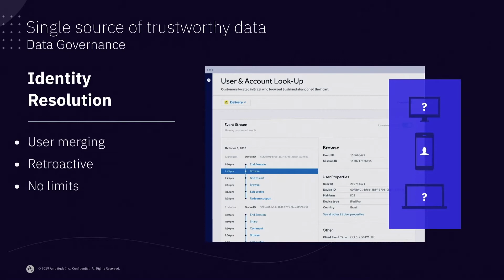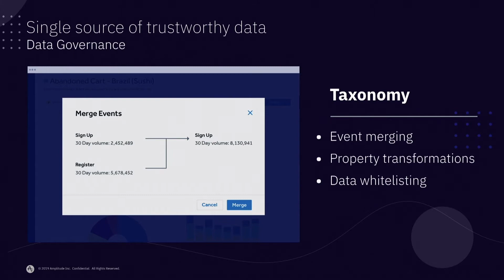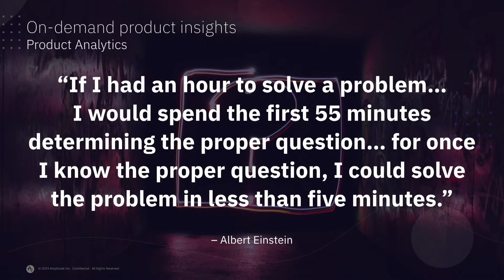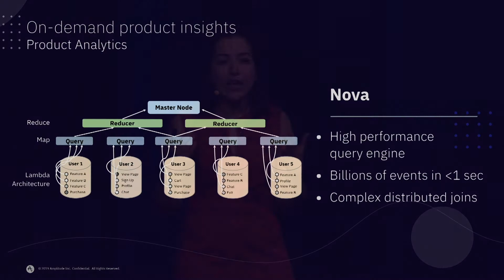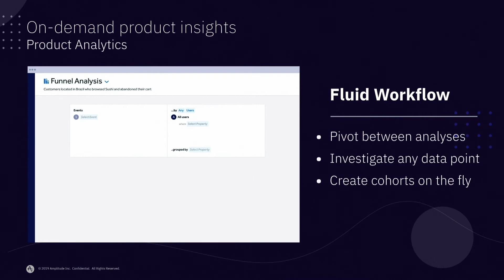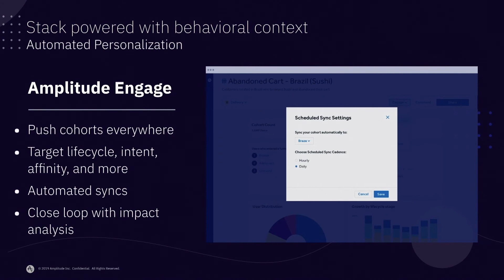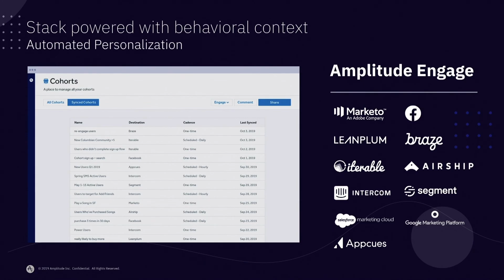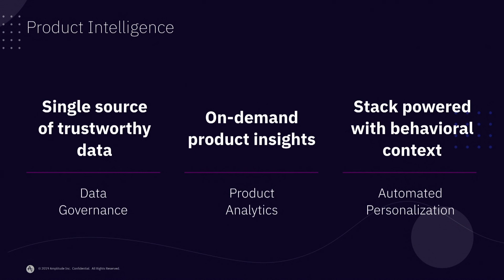Amplitude EVP of Engineering Shadi Rostami on Product Intelligence | Amplify 2019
No company blasts users with emails and push notifications because they think it's fun. They do it because that's all the data they have. The tools that they are using lack behavioral context. Amplitude's EVP of Engineering Shadi Rostami talks about how companies can find a better way to get the right message to the right person at the right time.